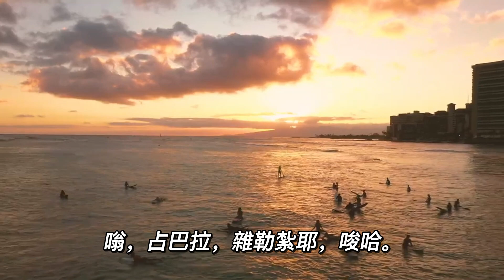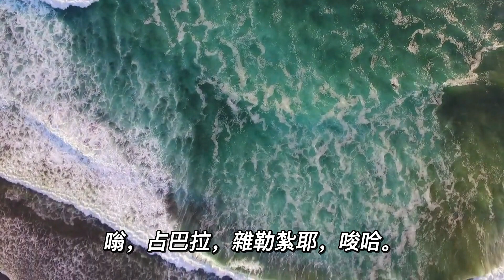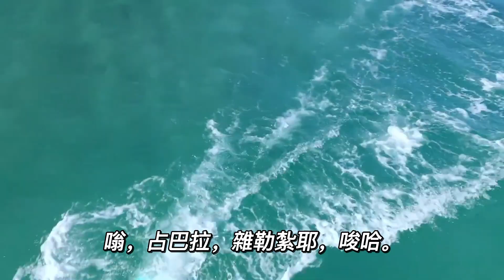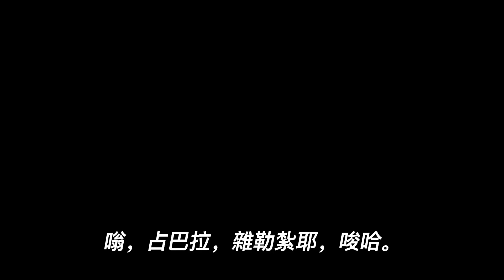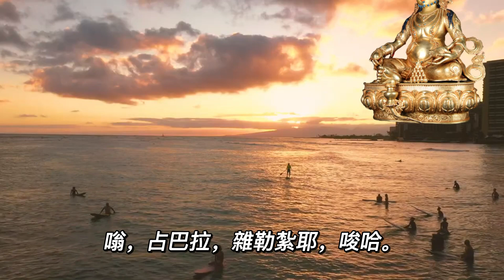敬誦《黃財神心咒》- 每日佛樂經咒誠心靈修 - 佛祖菩薩庇佑消業增福 - 改變命運人緣好發大財 - 遠離病苦除惡脫災解難 - Devotional Buddhist Music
歡迎慈善布施本頻道：
懇請各位大德慈悲為懷，善心財佈施本頻道，🙇佈施無論多寡，善心惠及眾人！🙏🙏善款將用於各類佛教音樂視頻的製作及捐贈慈善機構。🍀🍀每日佛樂經咒誠心靈修 ，佛祖菩薩庇佑消業增福，改命運修人緣增長財富，🌸🌸遠離病苦除惡脫災消難。多謝支持本頻道圓滿功德！👏👏👏
《黃財神心咒》

嗡，佔巴拉，雜勒紮耶，唆哈。

 om, zhen ba la, cha leng cha na yeh, so ha.

黃財神心咒：“嗡，占巴拉，雜勒紮耶，唆哈” 是象雄語。黃財神在象雄文中稱為“占巴拉”，藏名叫作“占巴拉色波”或“藏色”，他的色膚是黃色，故稱為黃財神，是密教之護法神祇，諸財神之首,黃財神為 雍仲本教五色財神之一，五色財神分別是：白財神、黃財神、紅財神、藍財神、黑財神。黃財神為北方司財眾部之首領，掌無盡寶庫，修此法者，可消滅六道窮苦，增長福德、壽命、智慧， 以及一切物質與精神上的受用。心靈上得到滿足。黃財神在密宗教法中屬於財神也是護法神，是密教之護法神祇，也是諸位財神之首。

黃財神是西藏最古老佛法雍仲本教十五儀軌的其中之一，屬於密續之中的神，本波教徒作為方便修法，佛祖其美祖普和幸饒彌沃佛等人傳授了許多種財神的修行方法。其中黃財神也被藏傳佛教各大教派普遍供奉。黃財神的形象為上身袒露，下身著裙，右手持摩尼寶，象徵寶光普照十方，增添眾生的福報；左手抱一隻大貓鼬（吐寶鼠），鼬的嘴裡含著珠寶，象徵著財寶。右腳踏一隻白色海螺，象徵著他能入海底取寶。 黃財神奮勇現身，庇護著天下善男善女增添福報，使得眾多聞法者衣食無憂，幸福快樂，富裕安康。周邊圍繞的八種財神為部屬，協助黃財神救渡眾生，以滿眾生之願。黃財神是位助益一切貧苦眾生的大護法神。

（念108遍或者更多最好）
回向：積淨三門諸善法，回向三界有情者，消除三毒以來罪，成就三身圓滿佛。